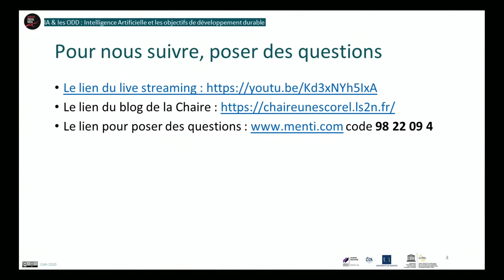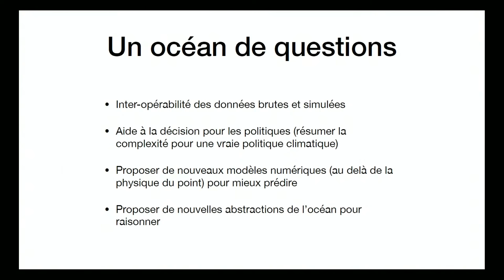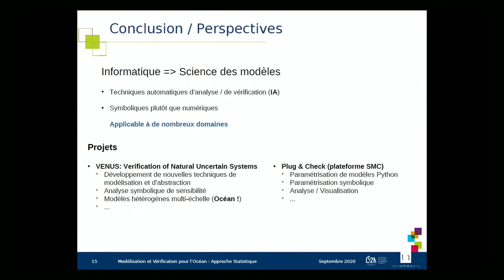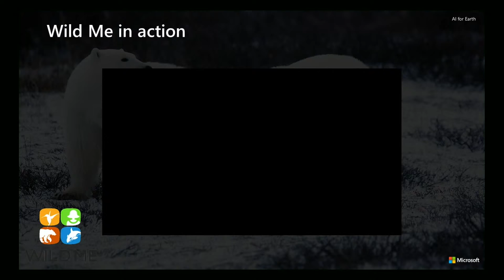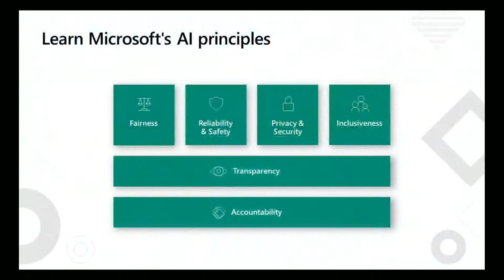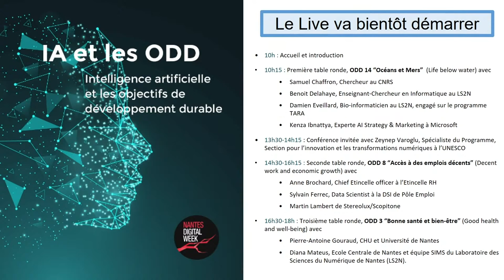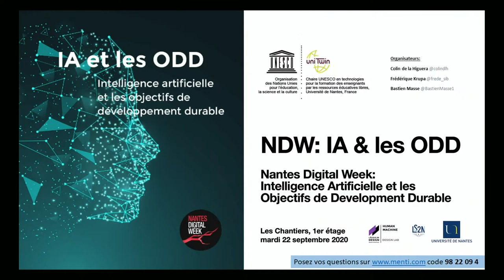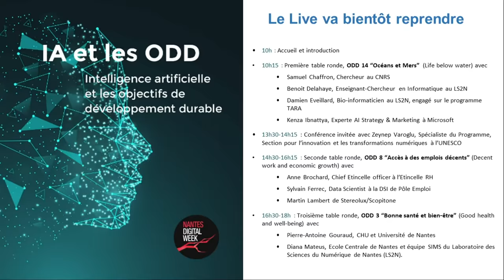Table-ronde // IA et objectifs de développement durable (partie1)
Les 17 Objectifs de Développement Durable (ODD) ont été définis par l’UNESCO et adoptés par les Nations Unies. Ils servent aujourd’hui de tableau de bord pour mesurer l’impact des activités humaines sur la planète, notre environnement, nos sociétés. Pour atteindre ces objectifs fixés pour 2030, des entreprises, des laboratoires et des organisations non gouvernementales cherchent à s’appuyer sur l’intelligence artificielle.

Mais cette IA peut également avoir un effet négatif sur les ODDs. Qu’il s’agisse de ses effets sur l’environnement par les ressources qu’elle consomme, sur l’économie par les emplois qu’elle transforme, ou sur la société par son impact sur nos données personnelles.

Organisée dans le cadre de la Nantes Digital Week 2020, cette journée "Journée tables rondes IA et objectifs de développement durable" avait pour objectif d’aborder ces questions, de connaître et de faire reconnaître les actions en cours, et de mettre en contact celles et ceux qui, sur le territoire, cherchent à créer ou utiliser l’IA en faveur des ODDs. La parole était donnée aux experts, enseignants chercheurs, grandes entreprises, et porteur d'initiatives locales autours d'un même enjeu: quel est l'impact de l'Intelligence artificielle sur ce qu'on appelle les Objectifs de Développement Durable (ODDs) ?

Table ronde ODD 14 "Océans et Mers"

 - Samuel Chaffron, Chercheur au CNRS
 - Benoit Delahaye, Enseignant-Chercheur en Informatique au LS2N
 - Damien Eveillard, Bio-informaticien au LS2N, engagé sur le programme TARA
 - Kenza Ibnattya, Experte AI Strategy & Marketing à Microsoft

ORGANISATEURS

 - Colin de la Higuera, Université de Nantes
  - Frédérique Krupa, Ecole du Design
  - Bastien Masse, Université de Nantes

La Chaire Unesco Technologies pour la formation des enseignants par les ressources éducatives libres